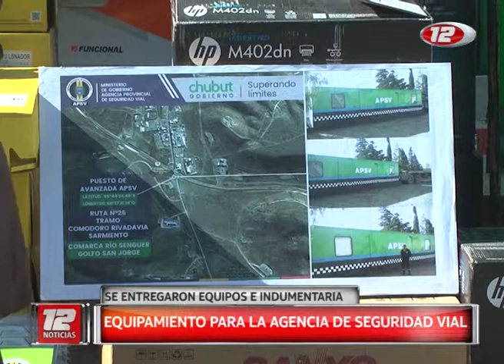Nuevo equipamiento para la Agencia de Seguridad Vial